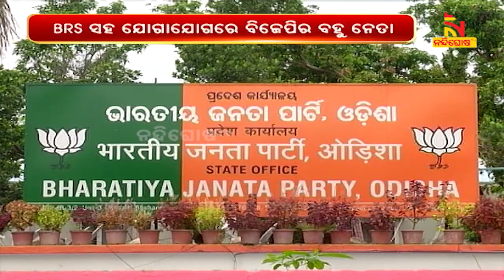ଅଧିକାଂଶ ବିଜେପି ନେତା ବିଆରଏସ ସମ୍ପର୍କରେ: ଶିଶିର ଗମାଙ୍ଗଙ୍କ | NandighoshaTV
ଅଧିକାଂଶ ବିଜେପି ନେତା ବିଆରଏସ ସମ୍ପର୍କରେ । ଏଭଳି ମନ୍ତବ୍ୟ ଦେଇ ରାଜ୍ୟ ବିଜେପିକୁ ବିଆରଏସ ନେତା ଶିଶିର ଗମାଙ୍ଗଙ୍କ ଟାର୍ଗେଟ

* DishTV Channel No: 1367
* Airtel Digital TV Channel No: 611
* TATASky Channel No: 1779
* hathw@y Channel No: 731
* Ortel Channel No: 707
* Videocon d2h Channel No: 840
* SITI Channel No: 17 & 458
* GTPL Channel No: 719
* SUN Direct Channel No: 667
* Asianet Channel No: 219